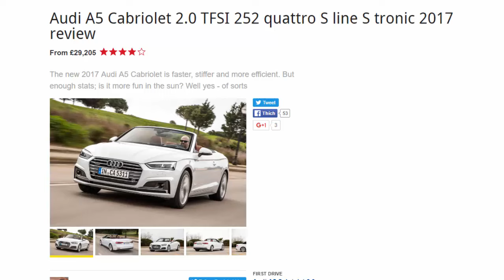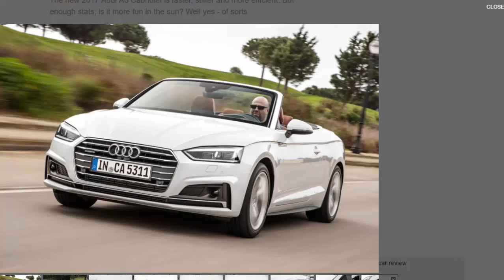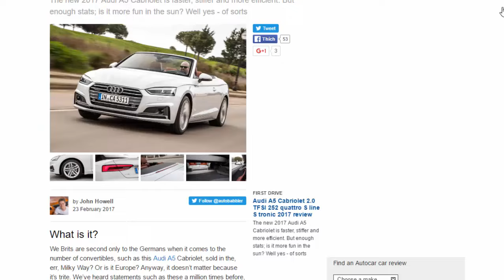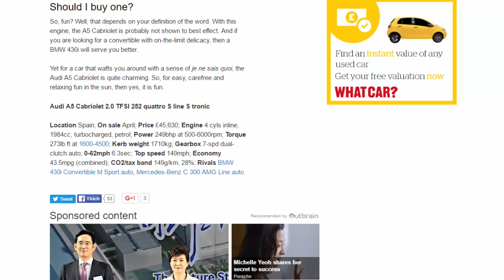Top Car - Audi A5 Cabriolet 2.0 TFSI 252 Quattro S Line S Tronic 2017 Review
Read newspaper:
Source: autocar.co.uk